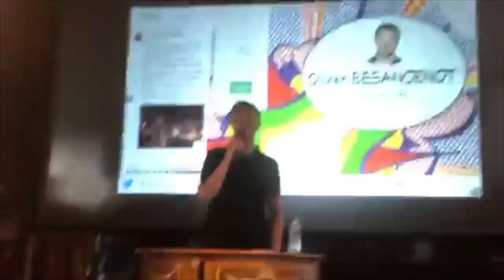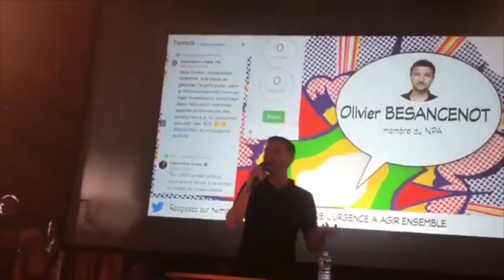O.Besancenot à la réunion Big bang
« Coordination de la gauche qui lutte », Big-bang, Fédération, peu importe le nom, mais il s’agit de se coordonner en permanence pour construire les mobilisations. Vous allez me dire « tu proposes encore l’unité dans les luttes mais pas dans les élections », mais c’est ce qu’on n’a jamais essayé en 30 ans : l’unité de la base au sommet pour changer le rapport de forces.